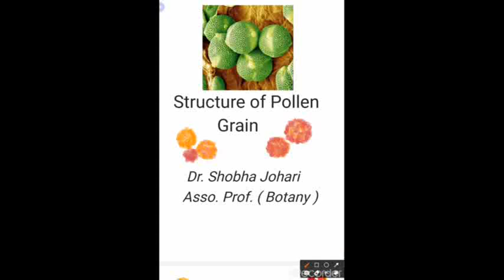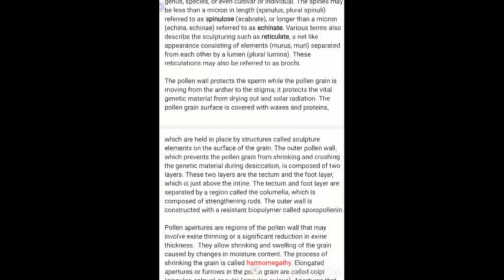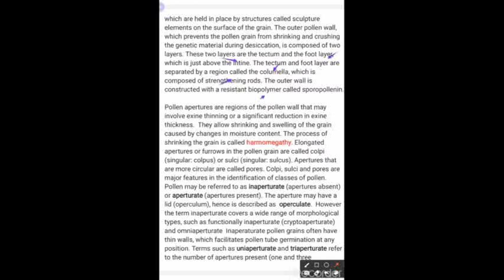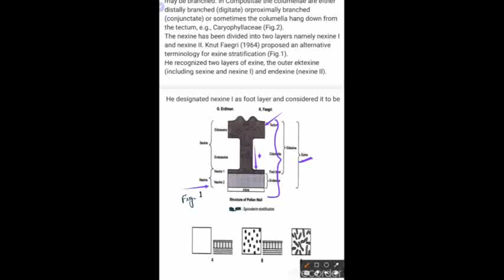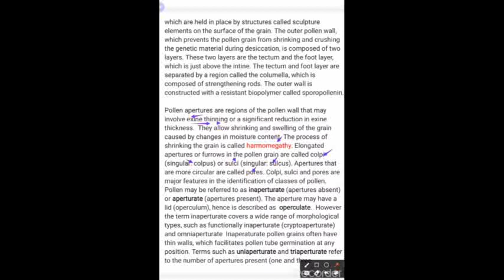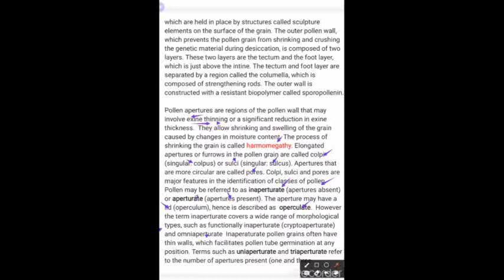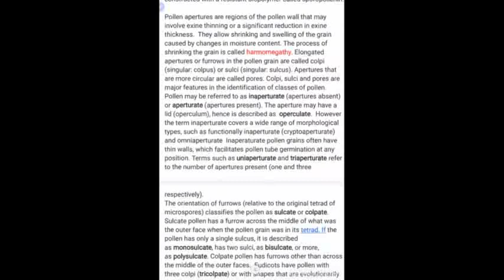Structure of Pollen grain B.Sc.III Bot.iii Part-1Dr.Shobha Johari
Pollen walls